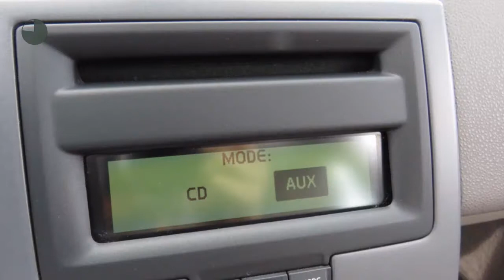Volvo S40 1.6i Edition, leder, schuifdak, key less etc.